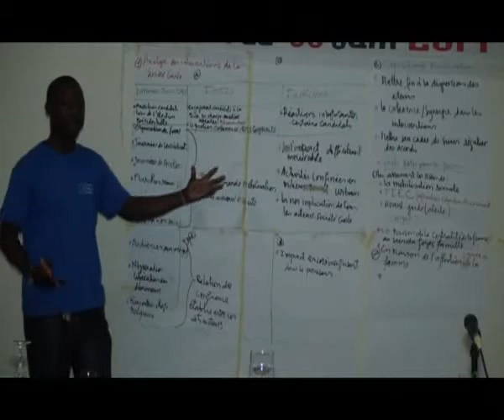La plate forme des femmes demande des actes concrets vers la paix en casamance